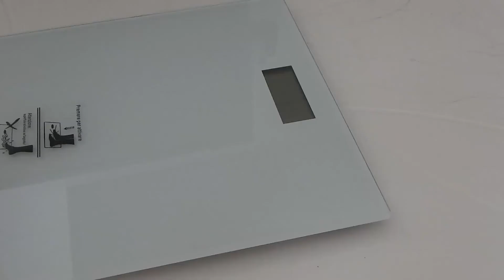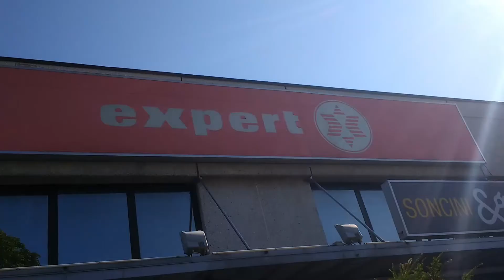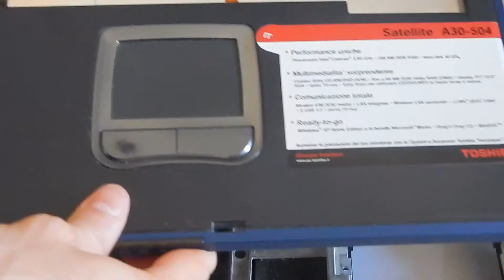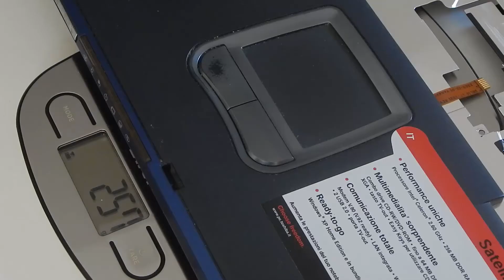PERCHE' I PORTATILI MODERNI SONO LEGGERI E COMPATTI? SCOPRIAMOLO CON UNO VECCHIO E PESANTE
Scopriremo il perchè dando uno sguardo molto da vicino ad un vecchio Toshiba di ben 17 anni. Curiosi di sapere che intendo con "molto"? 😁

La tecnologia ha fatto passi da gigante negli ultimi anni e i suoi effetti si sono visti anche nel campo dei portatili. Abbiamo oggi portatili leggerissimi e dal design sottilissimo.

Andare in giro oggi con 3,5kg sulle spalle sembra veramente assurdo oggi ma qualche anno fa era la normalità e il portatile Toshiba che vi farò vedere da vicino (molto!) ne è una testimonianza del tempo.

Design vector created by freepik